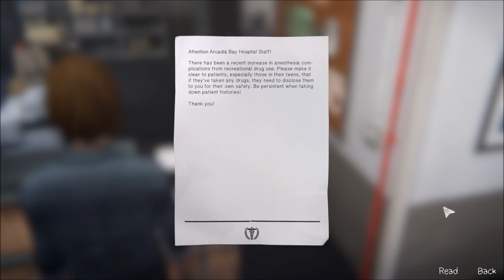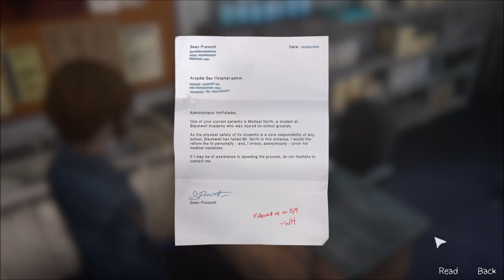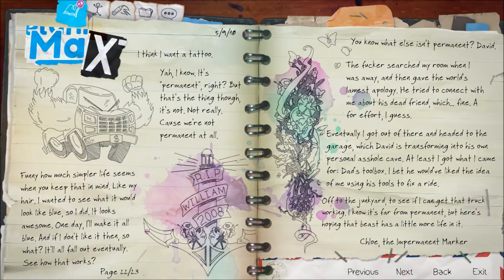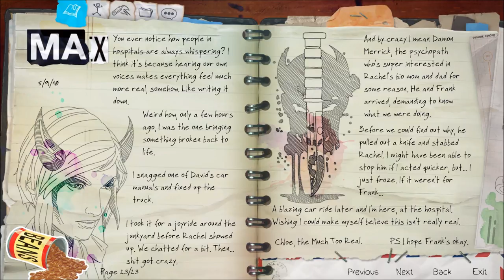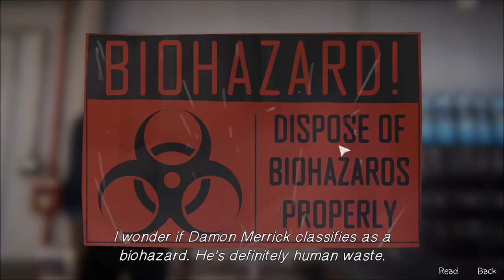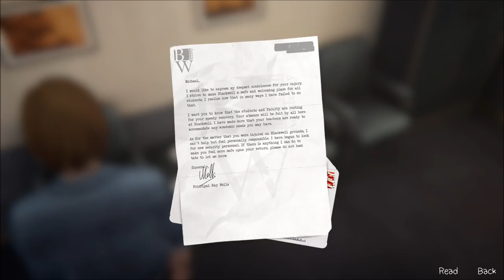Let's Play Life is Strange - Before the Storm (Blind), Part 23: Dungeons & Patients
(Episode 3: Hell is Empty, Part 5 of 9) Chloe visits Mikey in the hospital. Do you think another roleplaying session could possibly take place? Awwww, yeah!